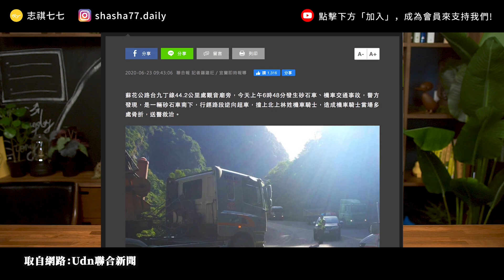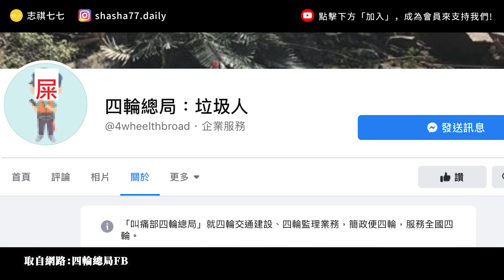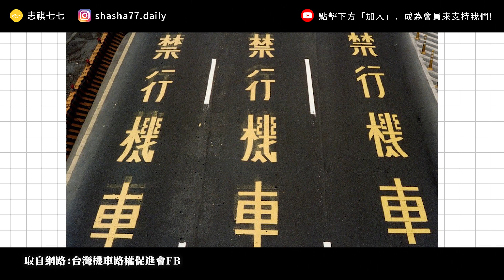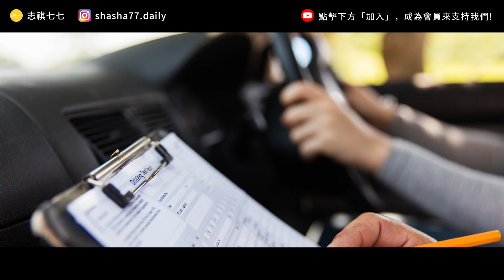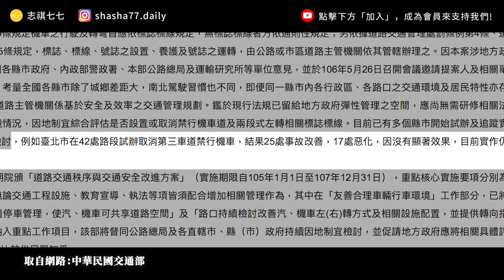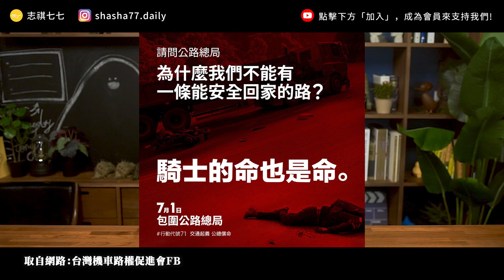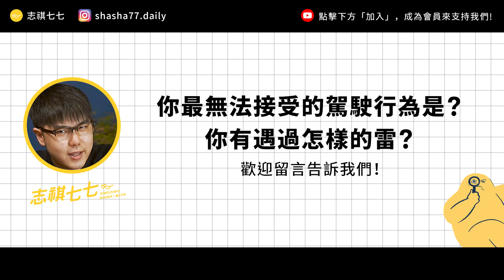機車族明天要上街了！一次看懂「道路平權」的3大訴求！《台灣交通怎麼了？》EP 007｜志祺七七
各節重點：
00:00 開頭
01:46 什麼是道路平權？
04:28 道路平權的訴求
06:50 公路總局怎麼說？
09:03 我們的觀點：論戰之間的緩衝
10:35  我們的觀點：多管齊下保安全

【 製作團隊 】

｜企劃：冰鱸
｜腳本：冰鱸
｜編輯：土龍
｜剪輯後製：絲繡
｜剪輯助理：歆雅
｜演出：志祺

→ 獨家》重機事故釀2死成導火線？機車路權團體號召7月1日包圍公路總局：
→ 蘇花公路大貨車逆向 撞飛無辜機車騎士！
→ 「開放機車走蘇花改」和「讓機車只能走蘇花公」，哪一個比較危險？
→ 解除機車強制二段式左轉？交通部：不宜貿然廢除：
→ 強制機車兩段式左轉真的安全嗎？實證在哪裡？
→ 休旅車恐怖右轉撞死人！一次看懂「車種分流」「車速分流」吵什麼：
→ 亟需改善的七大交通政策：強制兩段式左轉、區間測速、車種分流⋯⋯：
→ 【汽車特別企劃】台灣的車種分流只做了半套？車速分流在台灣為何不可行？
→ 觀點投書：大平權時代，機車路權「真」安全？
→ 「蘇花改」禁行機車爭議，致「用想像規劃交通」的官員們：1330 萬機車騎士，不該是你眼中的「次等公民」：
→ 重機上國道只是假議題？四點分析為什麼支持「道路平權」對你我都有好處：
→ 大型重機爭取國道路權！林佳龍：重啟評估：

🥁七七仔們如果想寄東西關懷七七團隊與志祺，傳送門如下：
106台北市大安區羅斯福路二段111號8樓